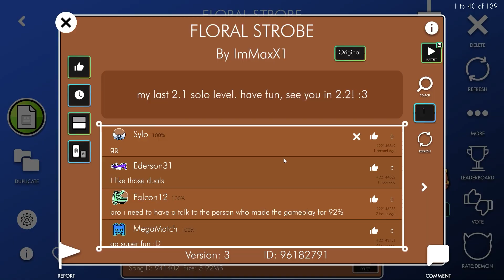(Insane Demon) Floral Strobe by ImMaxX1 | Geometry Dash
wenas

Discord Tag: Sylo#4064

Pc Specs:
Processor: Amd Ryzen 3400g
Graphic Card: Gtx 1650 4gb
Motherboard: Gigabyte GA-AB350M-DS3H V2
Ram: 8gb x2 ddr4 2666mHz

Monitor: Yeyian Sigurd 2501 144hz (Fuck this)
Mouse: Razer Viper Mini
Keyboard: XPG Summoner